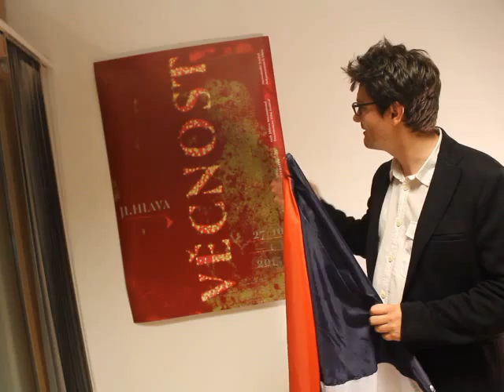Festival dokumentů představil plakát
Marek Hovorka, ředitel Mezinárodního festivalu dokumentárních filmů Jihlava, představil tento týden plakát akce pro ročník 2015. Odhalení se konalo v centru dokumentárního filmu v kině Dukla. Letošní plakát z dílny výtvarníka Juraje Horvátha (na téma Věcnost/Věčnost) bude asi nejabstraktnější v historii festivalu.